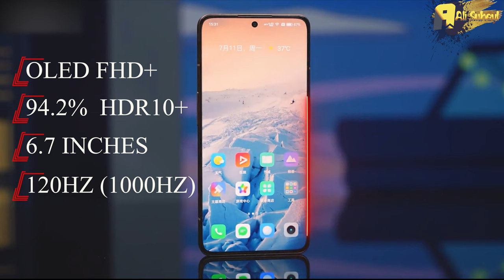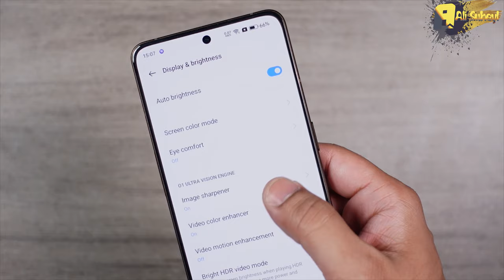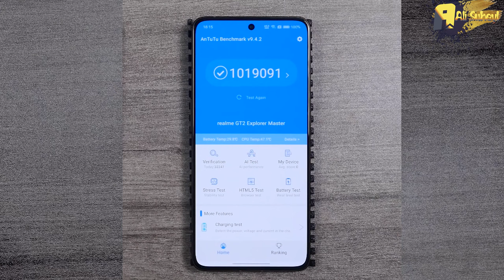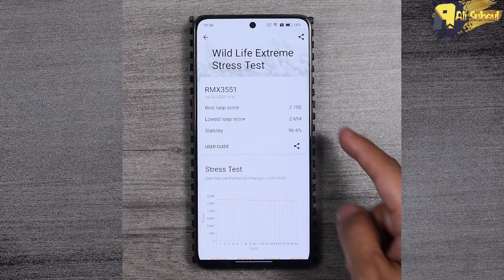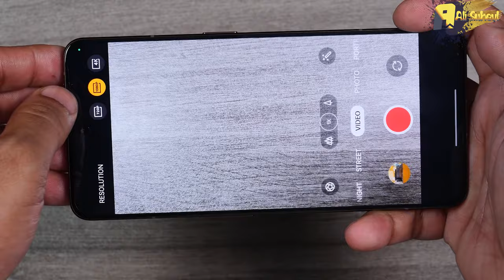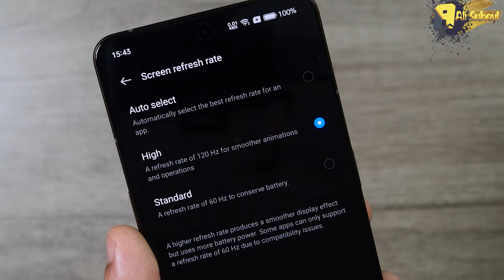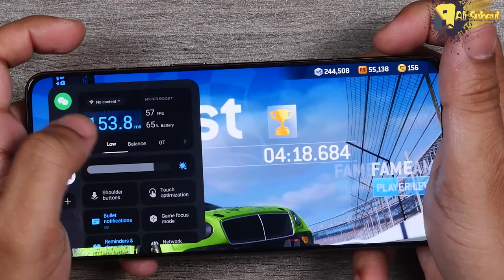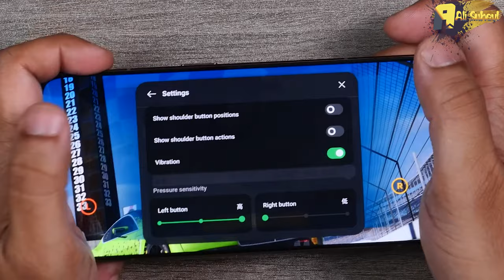Realme GT2 Master Explorer Edition ||قنبلة السنة بالسعر والأداء بشفتات للألعاب مخفية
أفضل هاتف متوسط يقدم أداء علي بالألعاب وأيضا بشفتات  (أزرار) مخفية مخصصة للاعبين تساعدك على اللعب بسلاسة ويعطيك أداء مستقر بألعاب

😎انتسابك للقناة يساعدنا على تقديم محتوى متميز لك دائما للانتساب اضغط على الرابط هنا: